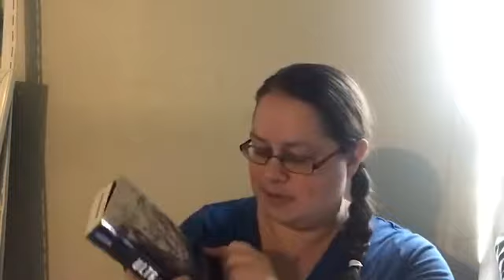Horcruxathon TBR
Another readathon and another TBR! Have I descended into madness? Probably.

I had hoped to get this up on the first but time and kids were not on my side.